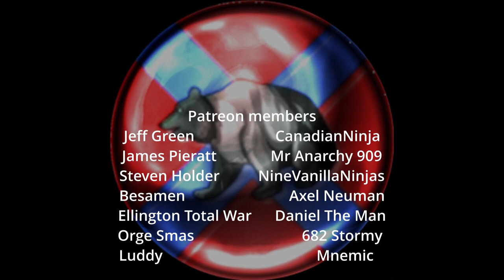Ep. 33: MASSIVE Battle With Suebi!! Total War Rome 2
In today's campaign video on Total War Rome 2, we have a MASSIVE Battle With Suebi!! You will find the best total war Rome 2 videos here. I hope you are having a great day, sit down for a solid multiplayer online battle replay here!

00:00 Introduction
00:16 Welcome
43:44 Battle With Suebi!!